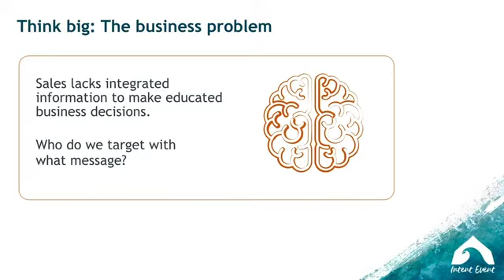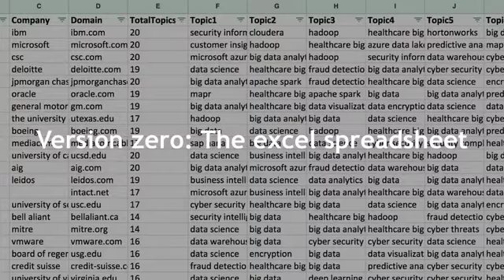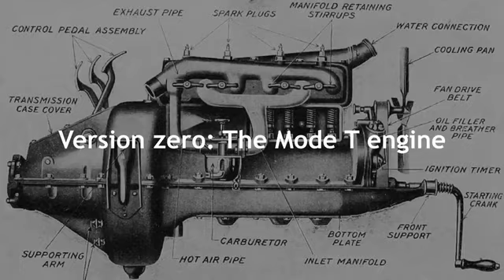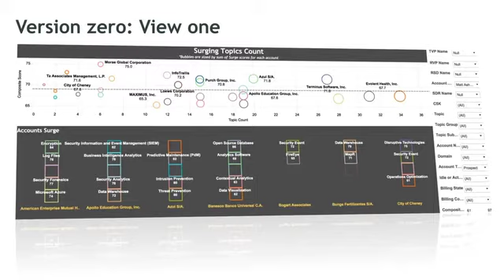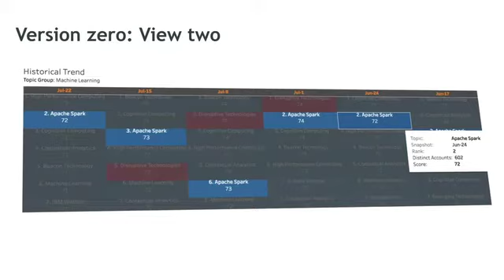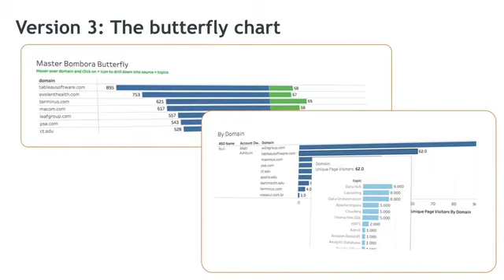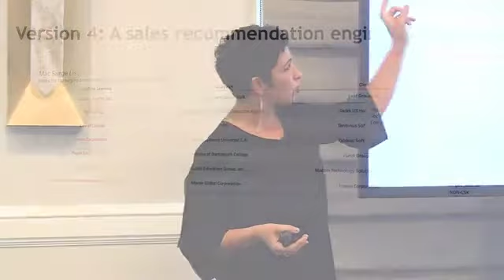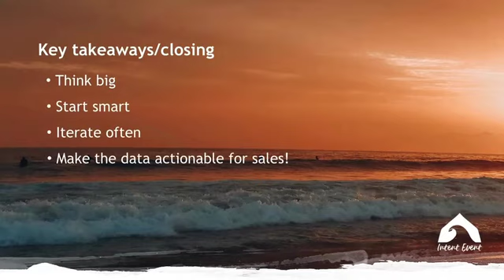3 Steps to Tackling Sales Challenges Using Intent Data, ABM, and Dashboards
Like many sales teams, Cloudera’s lacked insight into which accounts to focus on and what messages were most relevant to prospects. With Bombora's Intent data and analytics, Cloudera created a sales recommendation dashboard to help reps succeed in Account-Based Marketing and sales.